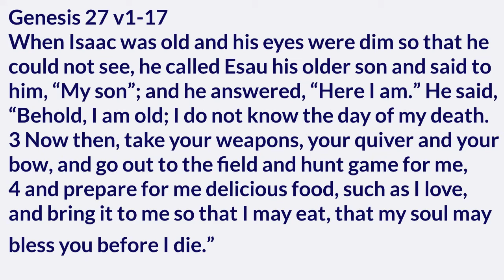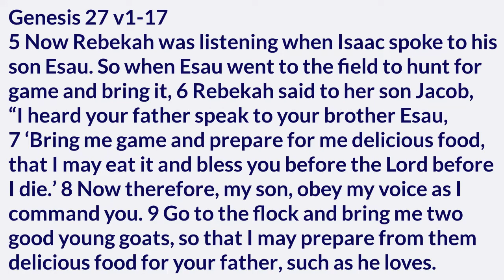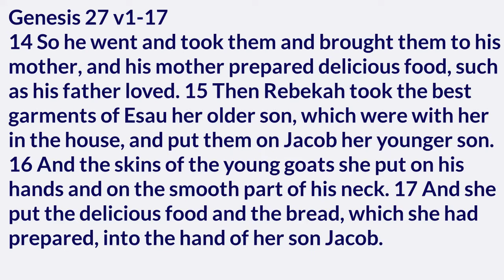The Life of Jacob: Part 2